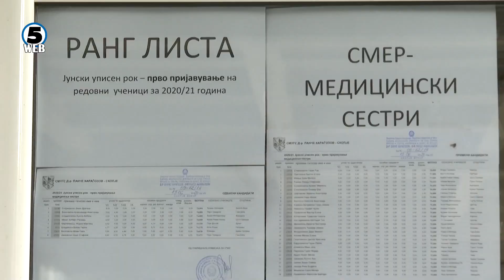Родители и ученици протестираа пред Средното медицинско, не сакаат квалификациски тест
Ученици и нивни родители претпладнево протестираа пред влезот на средното медицинско училиште „д-р Панче Караѓозов“ во Скопје..